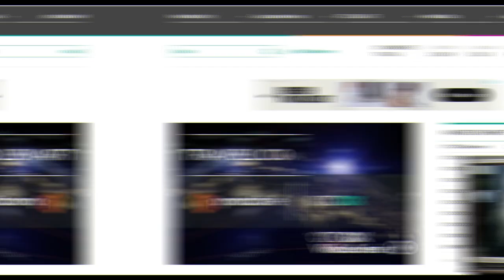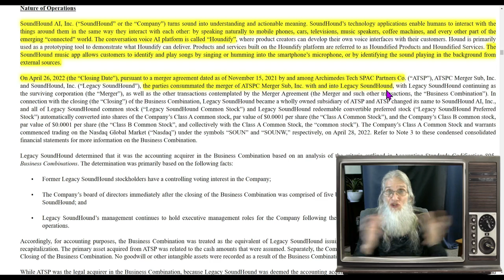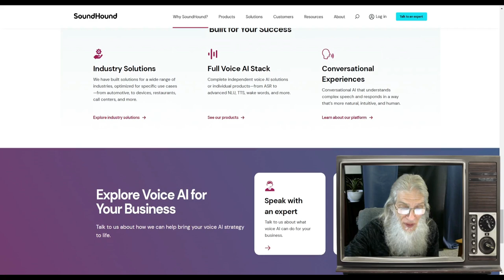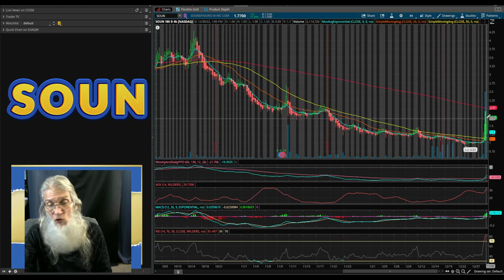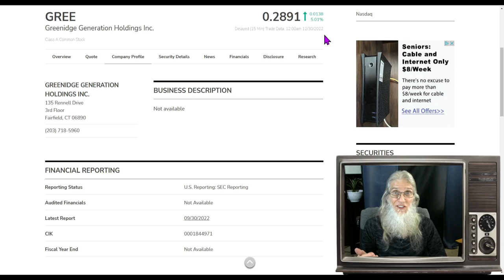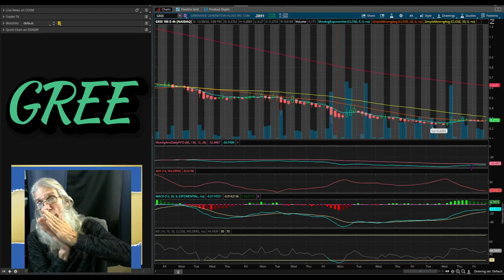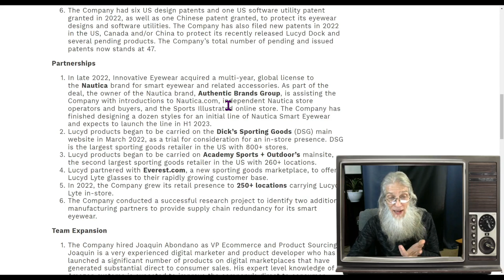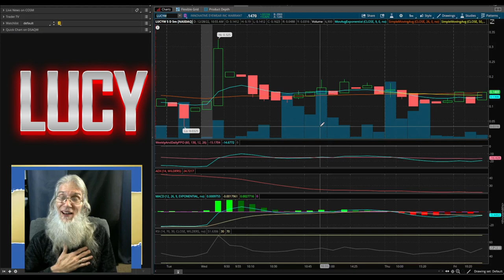Analyzing Stocks Requested by Viewers🧙‍♂️Zidar On Top & Hot Penny Stocks $SOUN~$GREE~$LUCY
Today we look at some stocks with surprisingly strong potential that have been requested by the viewers.